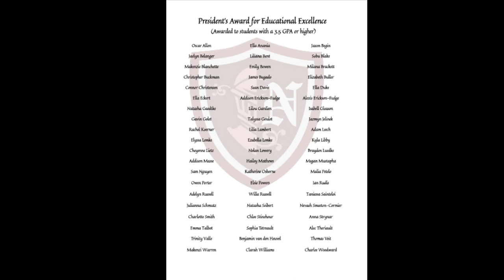MSAD60 Noble High School Awards Night - May 20, 2024